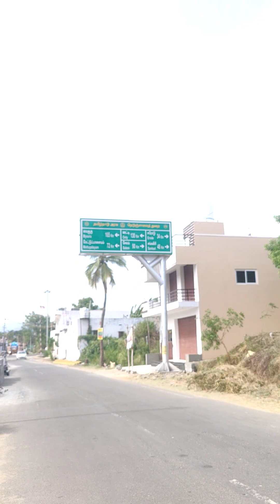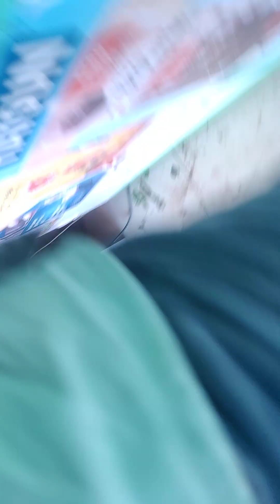4 January 2024